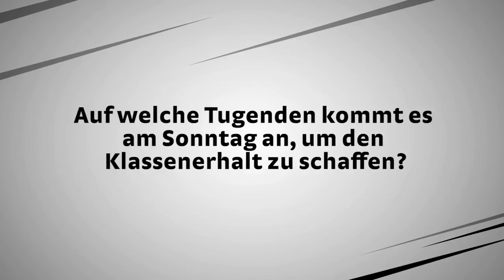Saisonfinale am Hardtwald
Vor dem Saisonfinale am kommenden Sonntag im Heimspiel gegen den 1. FC Nürnberg, haben wir uns mit SVS-Kapitän Stefank Kulovits zum Interview getroffen.